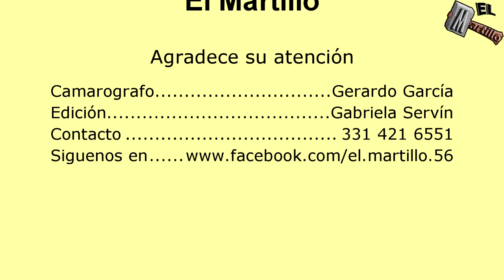Recordando Desfile alusivo al día de Campo del Caracol